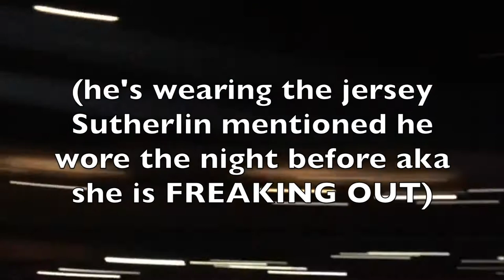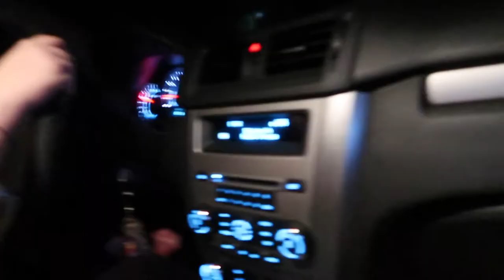SEEING ED SHEERAN LIVE!!! | DIVIDE TOUR VLOG ÷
SEEING ED SHEERAN LIVE!!! | DIVIDE TOUR VLOG ÷ this concert was seriously one of the best ones I have ever been to. Everyone should see Ed Sheeran live at least once!!! His performance is out of this world!! The vocals, the graphics on the screen, the general atmosphere in the arena, it's all PERFECT (except for the fact that he didn't sing Barcelona...still upset about that).

if u read this plz comment ur fav ed sheeran song i'm vvv curious (will anyone comment that PROBS NOT BUT YEAH)(him performing Perfect live was one of the most beautiful things I have ever witnessed)